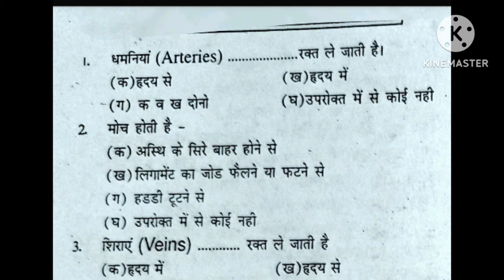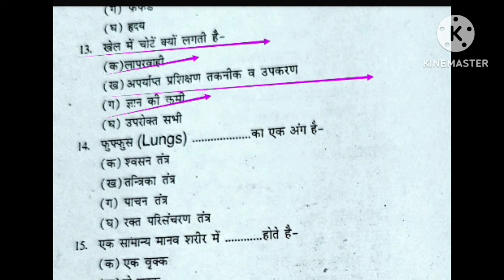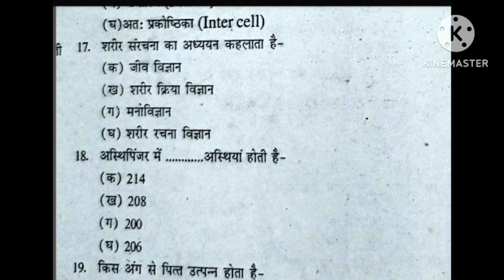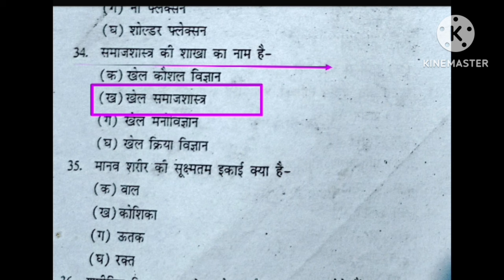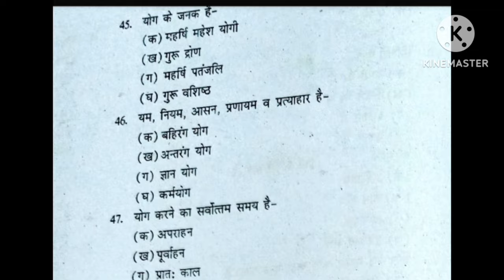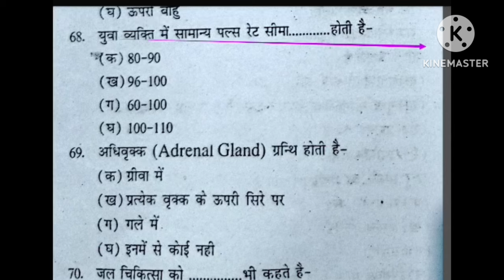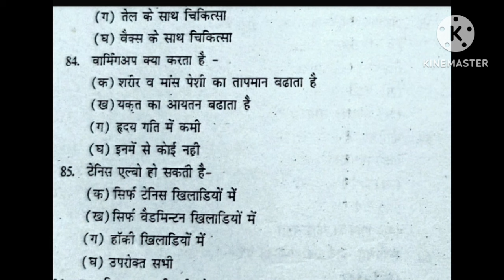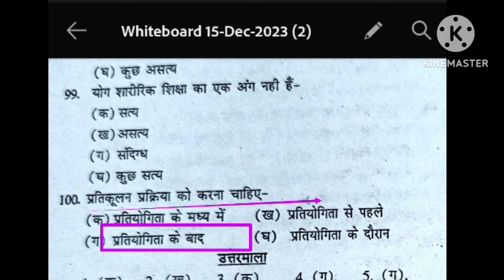EMRS 2023 Physical Education MCQ revision/imp MCQ practice of Physical Education